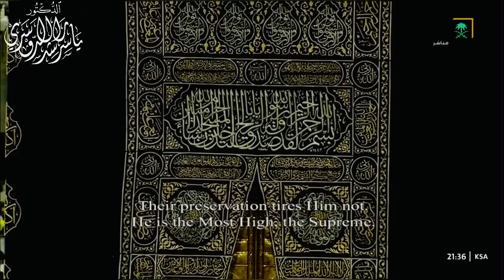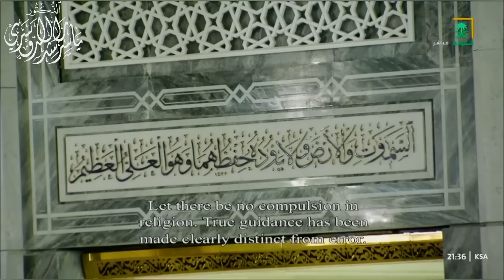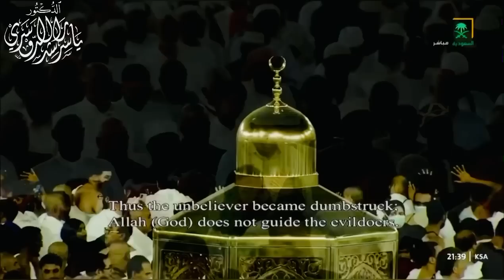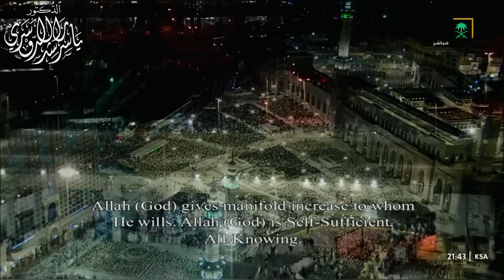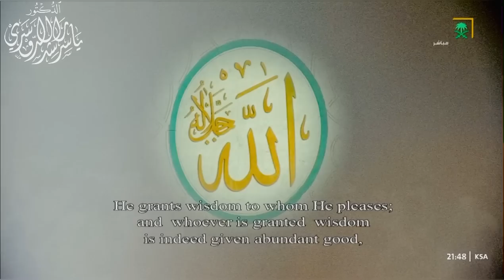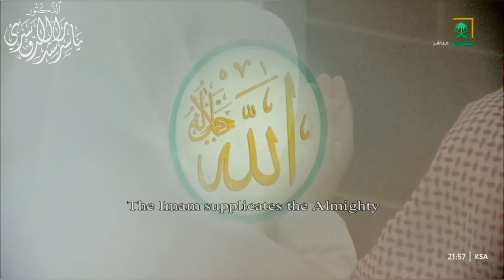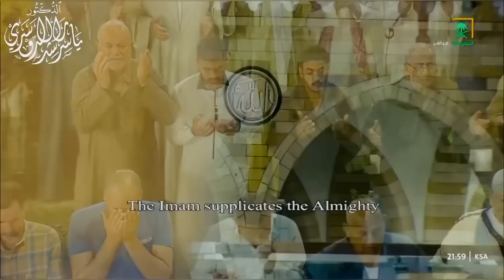آيه الكرسي .. ليلة جميلة وخاشعة و دعاء مبكي للشيخ د.ياسر الدوسري ٢ رمضان ١٤٤٤هـ "الليله كاملة"